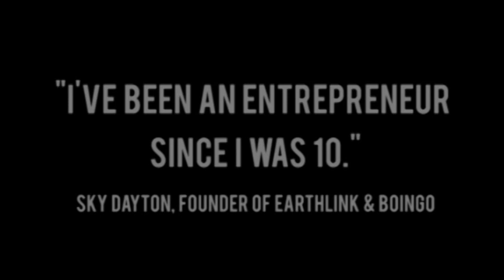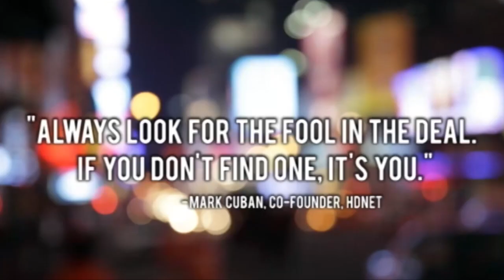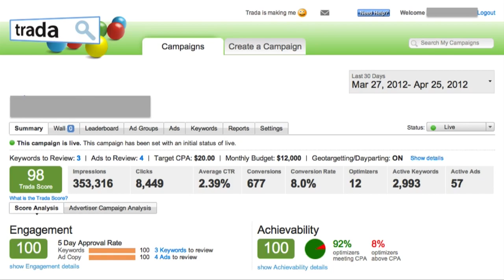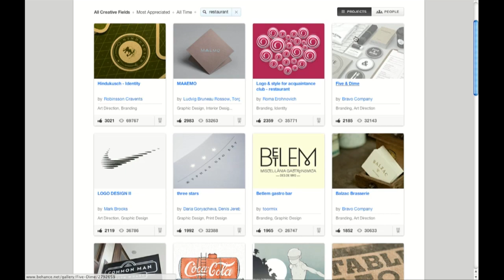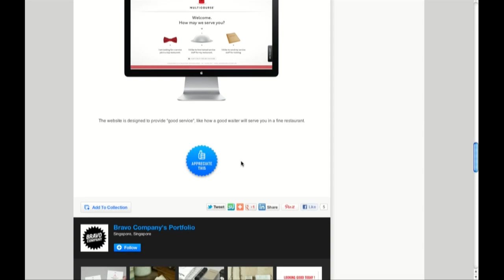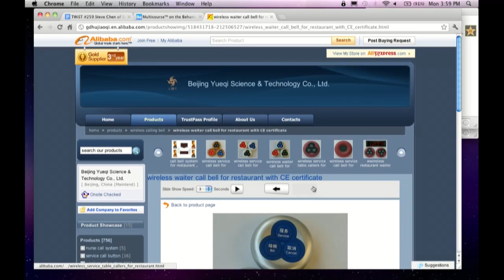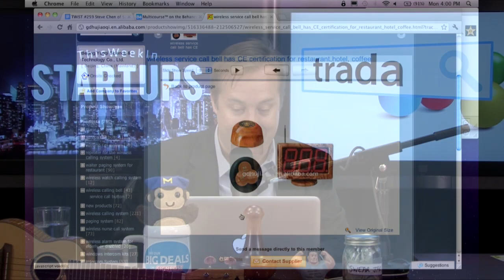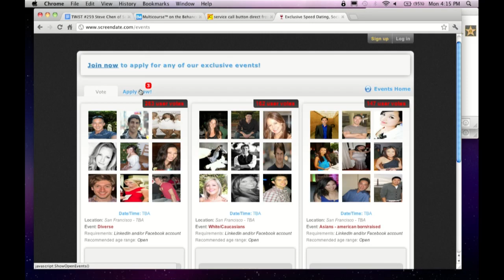Startups - Steve Chen of ScreenDate on This Week in Startups #259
1:00-2:45 Today we have another serial entrepreneur turned angel investor, Steve Chen.
2:45-3:15 Welcome Steve. How did we first meet?
3:15-7:00 Thank you to Squarespace for supporting the show! Everyone thank @Squarespace!
7:00-9:00 What happened with GoPlanIt?
9:00-10:00 How did the business do after launch?
10:00-12:00 Has starting a company become easier in recent years?
12:00-14:00 How many companies have you invested in to date?
14:00-19:45 Steve details why he knew that Space Monkey would be a fit as an investment.
19:45-21:00 Tyler: What was the hardest part about investing in Space Monkey? What hesitations did you have?
21:00-21:45 I don't think Drew cares and I'll tell you why: I'm not going to leave Dropbox.
21:45-24:00 Huge thanks to our friends at Trada for their support! Everyone thank @Trada!
24:00-26:00 Let's talk about Alltuition: what did you love about them?
26:00-28:00 How much do you think the startup world today is driven by UX?
28:00-30:30 Looking at the design site Behance.
30:30-32:30 If you look at a company with great design but with few features, do you bet on it?
32:30-39:00 How did you become a restauranteur?
39:00-41:30 What's the impact of early adopters in the restaurant business?
41:30-44:00 Steve discusses what he likes about Tyler's company, Skweal.
44:00-47:00 Why do restaurant owners feel hostility toward Yelp?
47:00-50:00 Does a business have to pay a fee to be a part of OpenTable?
50:00-54:00 Can you buy traffic to OpenTable?
54:00-56:00 How would a digital menu work?
56:00-58:30 Is the perception that, if you have a loyalty program, you're a failing restaurant?
58:30-01:00:30 Insight from Tyler: It's like a used wedding ring.
01:00:30-01:04:30 What is the most unreasonable customer situation that you've ever had to endure?
01:04:30-01:09:00 Jason shares his best restaurant trick for clearing out a table from his dad.
01:09:00-01:12:00 Steve tells Jason about his new project, ScreenDate.
01:12:00-01:14:00 Is there a mobile component?
01:14:00-01:16:45 So does the algorithm work like page rank?
01:16:45-01:20:30 So this forces people to be realistic?
01:20:30-01:26:00 Insight from Tyler: It's like British postage stamps?
01:26:00-01:27:45 Tyler shares an anecdote about a run in with a tall women.
01:27:45-01:30:00 Everyone check out ScreenDate.com. And be sure to eat at 5A5 Steak Lounge when you're in San Francisco. Thanks Steve. We'll see you all next time.
01:30:45-01:31:00 Insight from Tyler: It's like patenting a nuclear weapon.

Is There a YCombinator Valuation Bubble or Not?

The One Product that Makes Apple a Trillion-Dollar Company Overnight

Mint.com-for-the-cloud Cloudability to Graduate from TechStars Cloud with 2k+ Customers

Jason: @jason
Tyler: @steepdecline
Steve: @a5steve
GoToMeeting: @gotomeeting
Trada: @trada

SPECIAL THANKS TO OUR PREFERRED PARTNER eMINUTES
Lawyers who focus on forming and maintaining corporations and LLCs. and @eminutes.